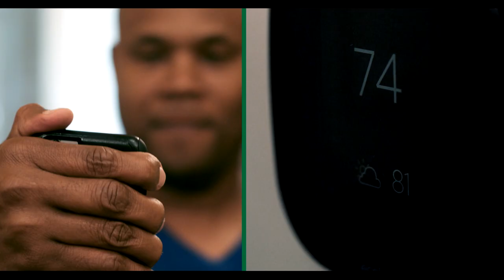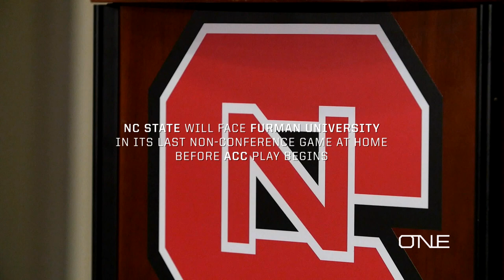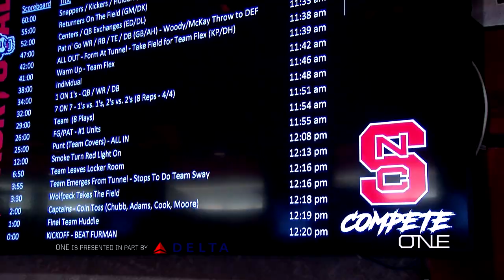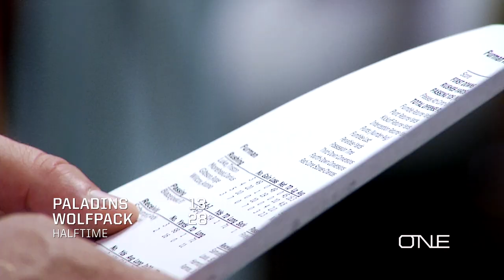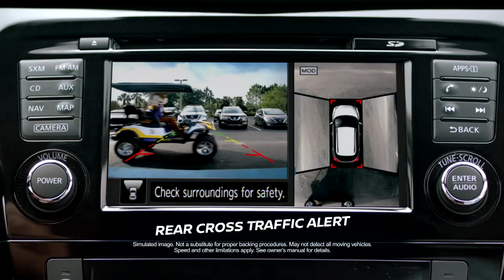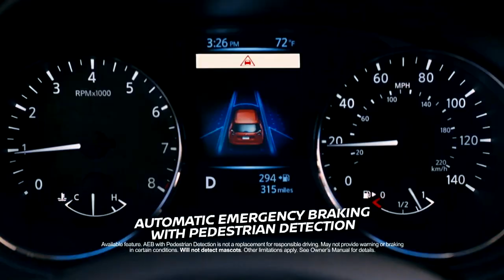ONE with Wolfpack Football: Episode 4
A Learfield Original Documentary Series, ONE with Wolfpack Football will feature behind-the-scenes footage of all aspects of the NC State football program, following the stories of the coaches and student-athletes.